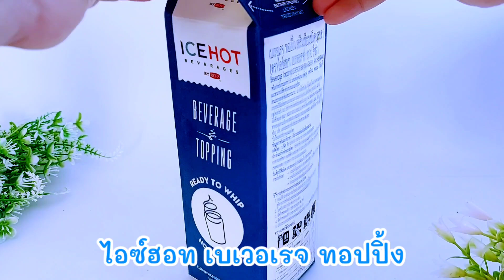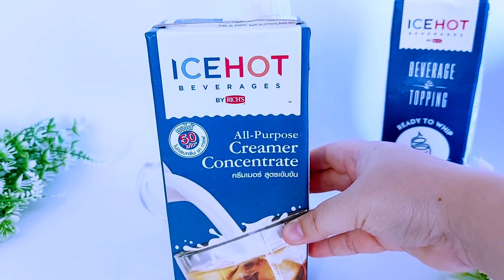นมสดสตรอว์เบอร์รี่มัทฉะลาวา ท็อปปิ้งด้วยวิปครีมชาเขียวมัทฉะ พร้อมสูตรและวิธีทำวิปครีม ทำง่ายอร่อย..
💢ใครสนใจสั่งซื้อ ไอซ์ฮอท ออลเพอโพส ครีมเมอร์ คอนเซ็นเทรด และ ไอซ์ฮอท เบเวอเรจ ทอปปิ้ง สามารถหาซื้อได้ที่
▶ มีจำหน่ายที่ ร้านขายอุปกรณ์เครื่องดื่มหรือเบเกอรี่ ทั่วประเทศ เช็กรายชื่อร้านค้าใกล้ท่านที่นี่

สั่งออนไลน์ได้ที่

สามารถ ทักถามที่แอดมินเพจเฟสบุ๊คของไอซ์ฮอท ทางนี้นะคะ

หรือ @LINE สอบถามแอดมินได้เช่นกัน @richproductsth (มี@ด้วยนะคะ)

    นมสดสตรอว์เบอร์รี่มัทฉะลาวาแก้ว 16 ออนซ์
นมสด 60 ml
ครีมเมอร์ 20 ml
ไซรัปสตรอว์เบอร์รี่ 30 ml
ผงมัทฉะ 2 ช้อนชา
น้ำร้อน 40 ml
   วิปครีมมัทฉะ
วิปปิ้งครีม 200 ml
ผงมัทฉะ 1 ช้อนโต๊ะ